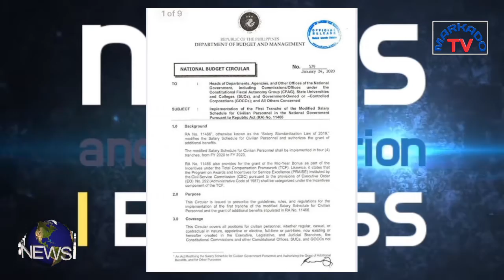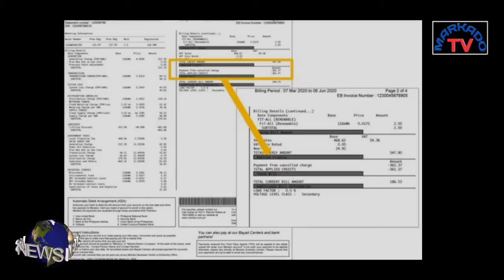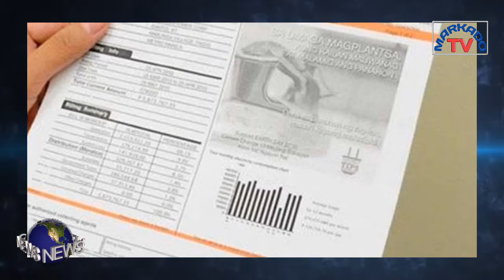NDRRMC RELEASED WARNING FOR TYPHOON ULYSSES | Markado TV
November 10, 2020 News Update:
-House Committee on Public Accounts released circular for christmas bunos.
-Meralco extend their grace period payment for consumer.
-NDRRMC released warnings about typhoon ULYSSES.
More details on this video.